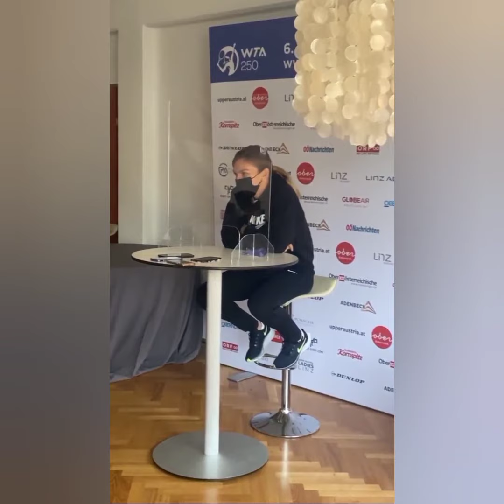SIMONA HALEP INTERVIEW BY THE WTA PRESS TEAM | HER JOURNEY IN UPPER AUSTRIA LADIES LINZ